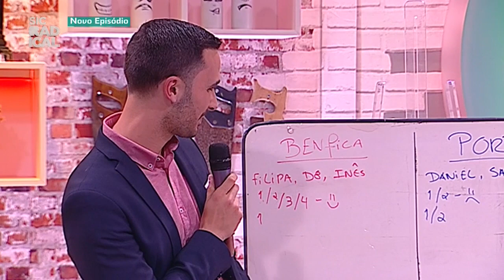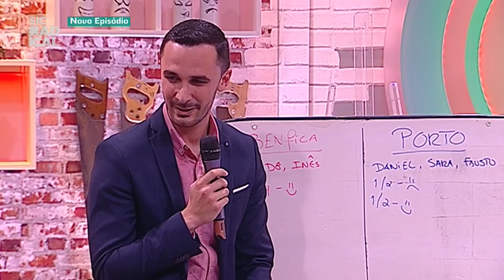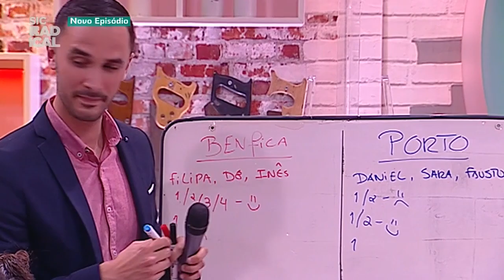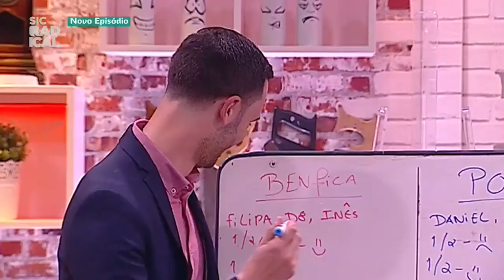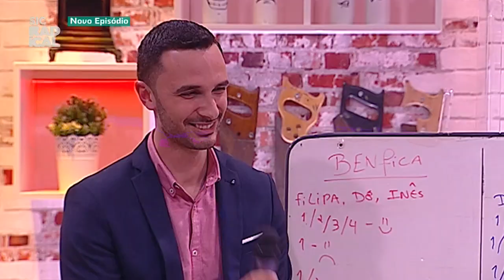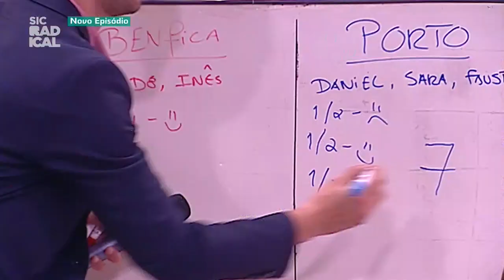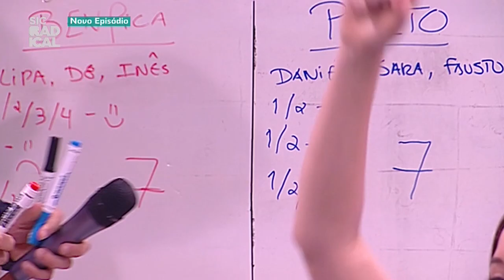18 04 11 Especial Benfica-Porto 3ªparte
Com Sara Cecília e D8